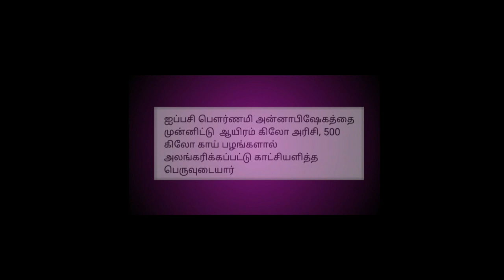சிவன் பக்தர்கள் கட்டாயம் பார்க்க வேண்டிய வீடியோ || lord shiva in thanjavur || sithargal | சித்தர்கள்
Seven Wonders Of India, Chola Temple, Thanjavur, Tamil Nadu, world heritage, monument, granite monument,
phenomenalplace.com, Lingam, Thanjavur (City/Town/Village), Brihadeeswarar Temple (Building), linga, Tamil Language (Human Language), Tamil Nadu (Indian State), Tamil (Ethnicity), India (Country), brihadeeswara lingam, brihadeeswarar lingam, Thanjavur District (Indian District), Rajaraja Chola I (Architect), thanjavur big temple, giant lingam, Brihadeeswara temple, Peruvudaiyar Kovil
History of Thanjai Temple, History of piragatheeswarar alayam, Thanjai Periya Kovil
தஞ்சை கோவில் சுரங்கபாதை, தஞ்சை பெரியகோவில், தஞ்சை அரண்மணை, தஞ்சை கோவில் வரலாறு, தஞ்சை பிரகதீஷ்வரர் ஆலயம், தஞ்சை நாட்டியாஞ்சலி, தஞ்சாவூர் கரகாட்டம், தஞ்சாவூர், தஞ்சாவூர் பொம்மை, thanjai palace subawy, thanjai aranmanai subaway, thanjai subaway details, tharangam badi fort, pazhayarai details